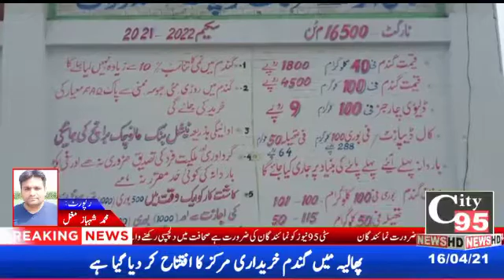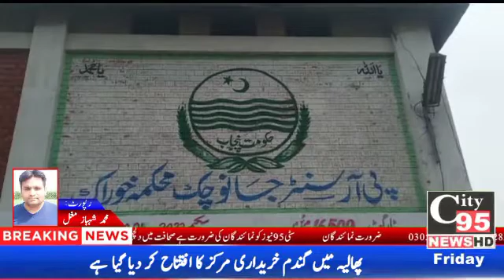ڈپٙی کمشنر منڈی بہاوالدین نے پھالیہ کے مرکز خریداری گندم پر باردانہ کی ترسیل کا افتتاح کر دیا گیا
پھالیہ میں گندم خریداری مرکز کا افتتاح

او سی
ڈپٙی کمشنر منڈی بہاوالدین نے پھالیہ کے مرکز خریداری گندم پر باردانہ کی ترسیل کا افتتاح کر دیا گیا ہےڈپٹی کمشنر طارق علی بسرا کا کہنا تھا کہ ضلع میں گندم خریداری کا ٹارگٹ 6 لاکھ 24 ہزار 288 بوری مقرر کیا گیا ہے، محمد شہباز مغل کی اس رپورٹ کے مطابق
پھالیہ میں  ڈپٹی کمشنر طارق علی بسرا نے مرکز خریداری گندم چک جانو میں کسانوں میں باردانہ کی تقسیم کا افتتاح کر دیا ہے اس موقع پر انکے ہمراہ اسسٹنٹ کمشنر پھالیہ ساجد منیر کلیار اور ڈسٹرکٹ فوڈ کنٹرولر محمد ارشد تارڑ بھی تھے، ڈپٹی کمشنر طارق علی بسرا کا کہنا تھا کہ ضلع میں گندم خریداری کا ٹارگٹ 6 لاکھ 24 ہزار 288 بوری دیا گیا ہے، اور چھ خریداری مراکز منڈی بہاءالدین ملکوال، گوجرہ، جانو چک، بھیرووال، قادراباد، میں قائم کیے گئے ہیں جہاں پر کاشتکاروں سے 1800 روپے فی 40 کلو گرام کے حساب سے گندم خریدی ہے جائے گی اور عمل کو میرٹ پر شفاف بنانے کیلئے تینوں تحصیلوں کے اسسٹنٹ کمشنرز صاحبان کی. نگرانی میں محکمہ ریونیو کا عملہ کام کرے گا، اور حکومت پنجاب کی جانب سے دیئے گئے حدف کو مقررہ وقت میں مکمل کر لیں گے ۔ تمام مراکز میں کسانوں کے بیٹھنے کیلئے سائبان اور کرسیوں سمیت میڈیکل کیمپ کا اہتمام بھی کیا گیا ہے ۔  اس موقع پر صحافیوں کے سوالوں کا جواب دیتے ہوئے انہوں نے کہا کہ گندم کی خریداری کےعمل میں مڈل مین کی مداخلت کو کنٹرول کیا جائیگا اور خریداری مرکز تک کسان کی بلاواسطہ رسائی کو یقینی بنایا جائے گا ۔
رپورٹ محمد شہباز مغل